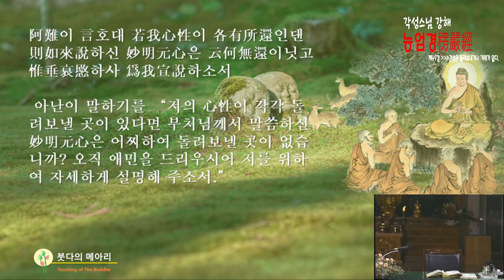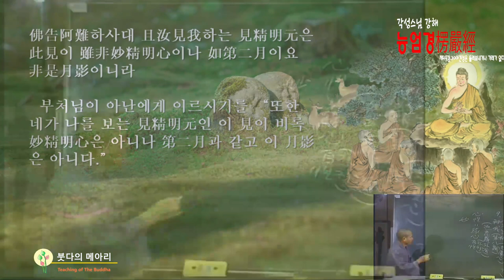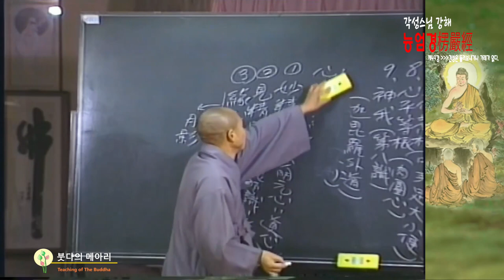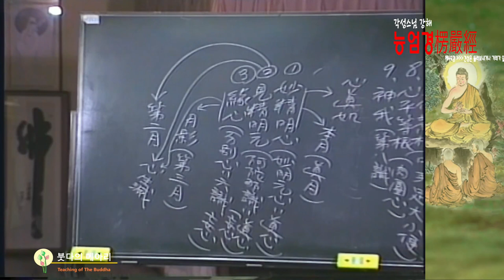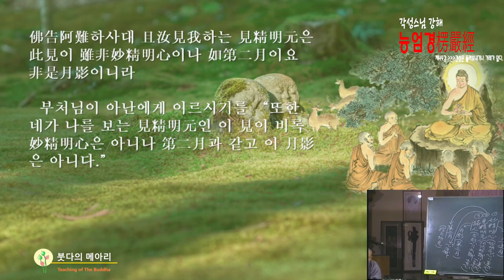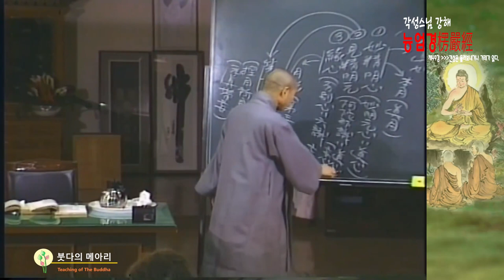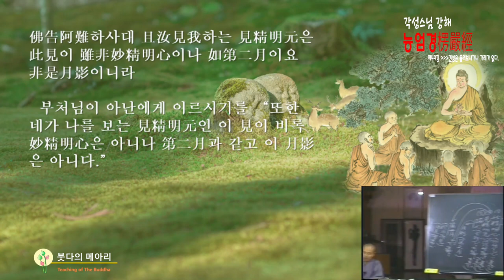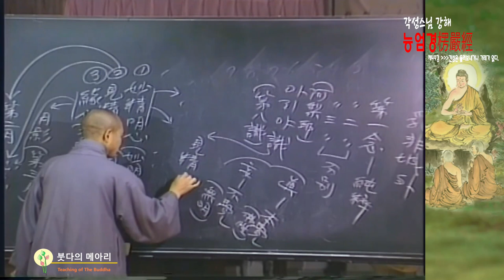각성스님 강해_능엄경 제49강 / 여덟가지로 돌려보내서 견성을 밝힌다.